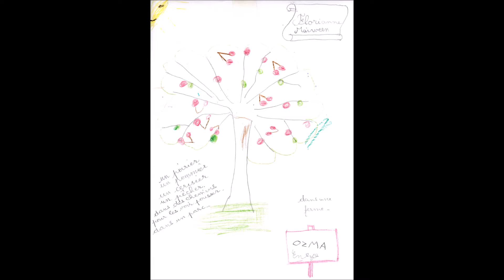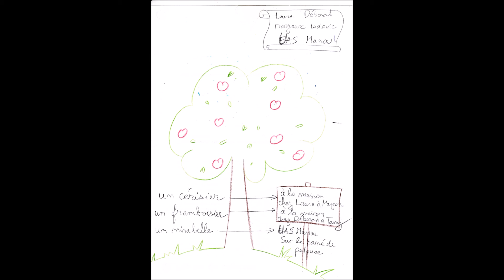72 groupes de planteurs d'arbres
à l'occasion de la "Fête de la Pomme" 2019 à La Loupe, des classes de maternelle et élémentaire ont participé à l'atelier du Pommier dans l'histoire
Les élèves ont pris conscience de l'importance de planter des arbres partout où c'est possible pour "tout le monde s'en porte mieux" : le climat, la biodiversité, le sol, les humains.
Sur ce lien, parmi les 72 productions des groupes d'élèves planteurs d'arbres, peut-être celle des élèves de votre classe.
Nous espérons que les groupes pourront mener à bien les plantations envisagées en particulier lors de la semaine de l'arbre (jusqu'au 24 novembre, week-end de la Ste Catherine).
Par ailleurs, nous vous indiquons un lien où sont présentées les activités proposées par l'association sykADAP tout au long de l'année